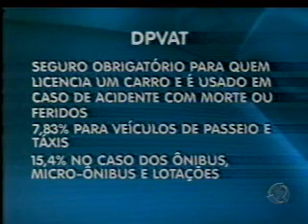Record Nordeste- Bloco 2 - 03/01/2011